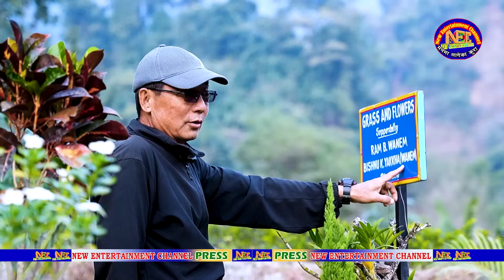हर्क साम्पाङ र बालेन शाहका फ्यान हरु के भन्नु हुन्छ काठमान्डौ, पोखरा, धरान, बाट जनताको आयो एस्तो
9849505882 kaman singh rai yamphu